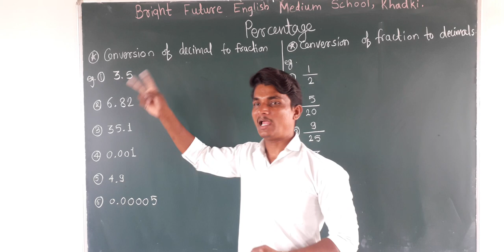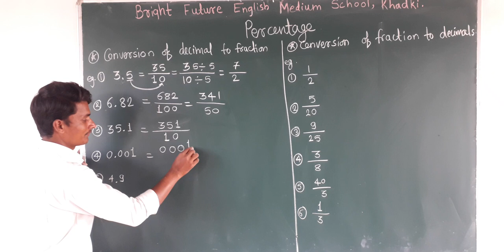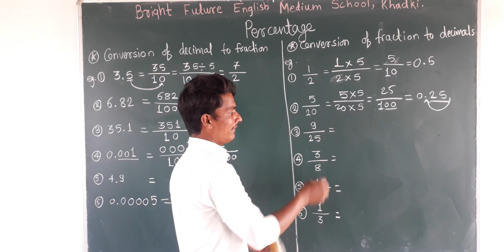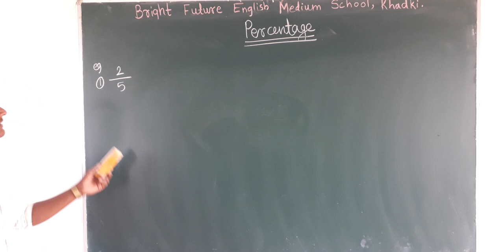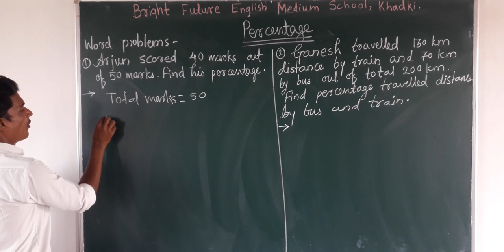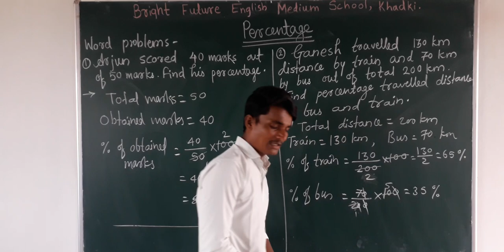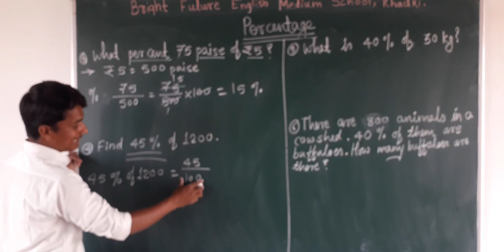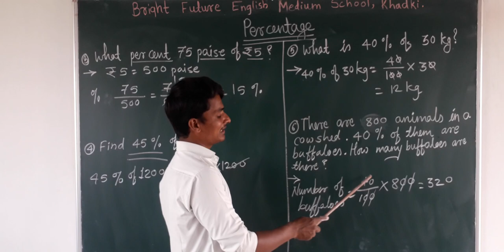Percentage and its examples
Important point for grade 5th, 6th, 7th, 8th, 9th and 10th. Questions related to percentage are asked in different competitive exam.